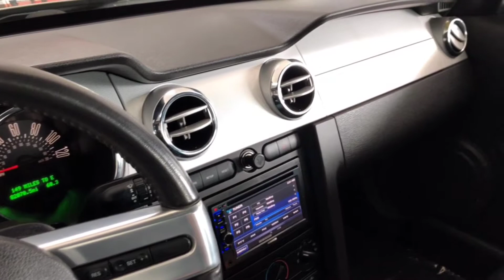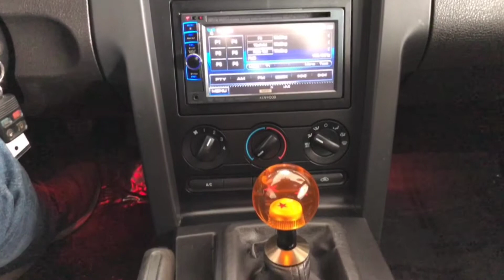2009 Ford Mustang V6 Coupe - Oliver Motors - Baraboo, WI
Oliver Motors is EXCITED to offer this 2009 Ford Mustang G6 Coupe with 82,071 miles!

Check out this Mustang, This car has a ton going for it...

- 4.0L V6
- Cruise control
- Kentwood double din
- AM/FM/CD/AUX
- 5-speed manual
- Spare tire
- Low miles
- SUPER CLEAN!!!

This is EXACTLY what buyers are looking for!  Don't hesitate, or this car will be gone!

This vehicle has gone through an extensive inspection in which the oil has been changed and all filters have been checked and if need be replaced, and is 100% ready to go!

Oliver Motors has multiple locations.  This vehicle is located at our Baraboo, WI location.

CALL AND SPEAK WITH A TEAM MEMBER TODAY!

Financing Available
We have a large Lending Network to help EVERY credit situation!
Trade-Ins Welcome!
AutoChecks available on every car!
Don't forget to ask about other GREAT services we offer!

 WE ARE OPEN:
Monday-Friday 9a-6p
Saturday 9a-Noon

Join us on facebook: Oliver Motors

Oliver Motors Baraboo WI. is Sauk County's Premier Pre-Owned Automotive Dealer serving Sauk, Juneau, Columbia, Dane, Richland, Marquette, Adams, Wood, Portage, and Marathon Counties. Compare our competitive SALE prices to NADA Retail and Kelly Blue Book-KBB!